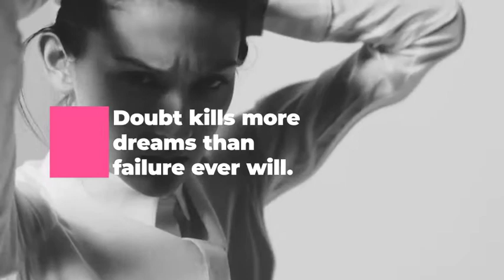After Effects Template: Essential Title Pack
20 Unique Titles;
Maximum resolution 4K (3840×2160);
Resizable;
Auto Text Box Width;
Duration Control;
Color Control;
You can use any background (transperent/photo/video);
Essential Graphics Panel
After Effects and Premiere Pro CS2017;
Compatible with all AE languages;